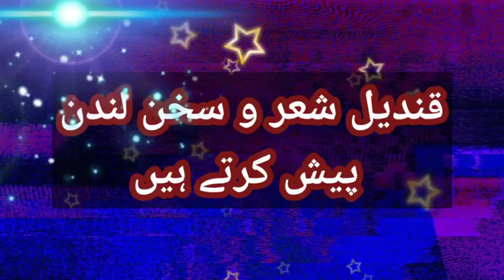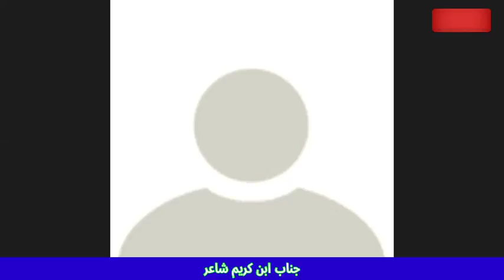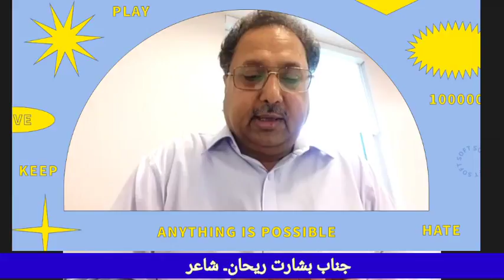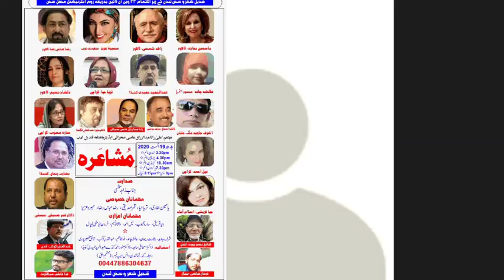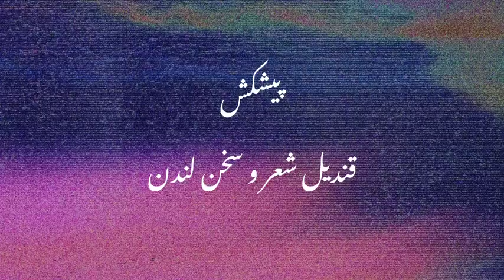19 August 2020480p